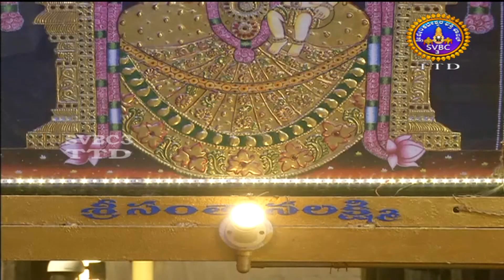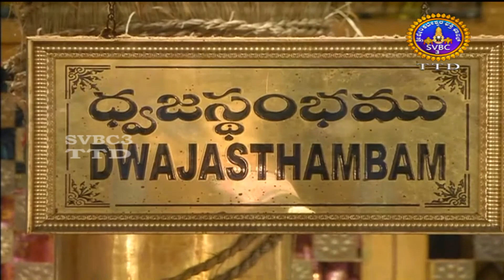Sri Padmavathi Ammavari Kalyanotsavam || SVBC3 TTD KANNADA || 27-12-2021 || SVBC TTD